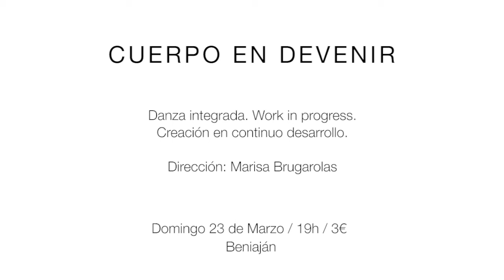Marisa Brugarolas te invita a "Cuerpo en Devenir"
La coreógrafa y directora de danza Marisa Brugarolas presenta este domingo en el Auditorio de Beniaján su espectáculo "Cuerpo en Devenir", en el que trabaja con personas diversamente hábiles.

Sus bailarines y ella misma nos cuentan en este vídeo por qué es una gran idea acercarnos este domingo al estreno de su espectáculo.